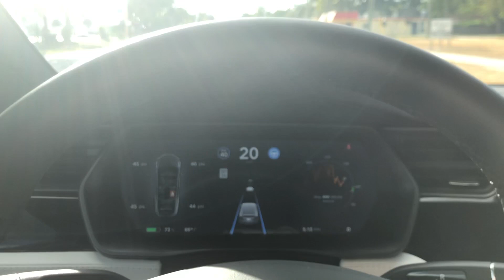BAKING AND GETTING A TESLA??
COMMENT SOME GLUTEN FREE RECIPES

SEE YOU EVERY WEDNESDAY AND SATURDAY!